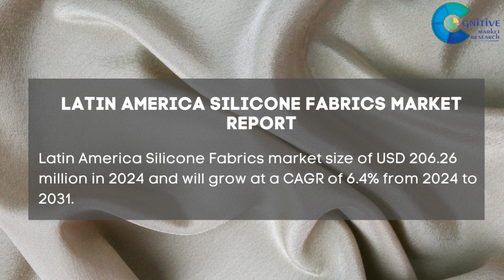Silicone Fabrics Market Report 2024 | Forecast, Market Size, Growth, Trends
Report Insights: According to Cognitive Market Research, the global Silicone Fabrics market size will be USD 4125.2 million in 2024. It will expand at a compound annual growth rate (CAGR) of 7.00% from 2024 to 2031.

The fiberglass category is the fastest growing segment of the Silicone Fabrics industry